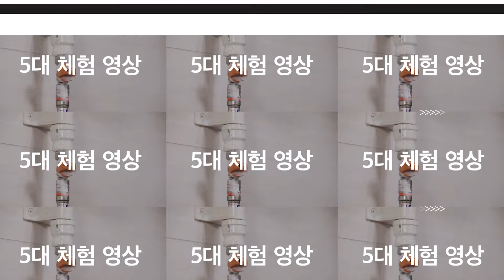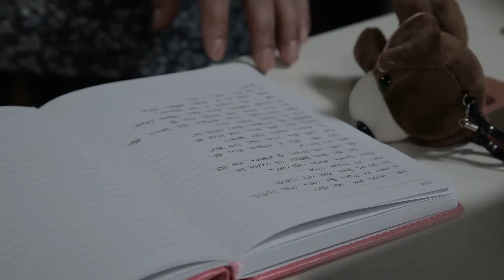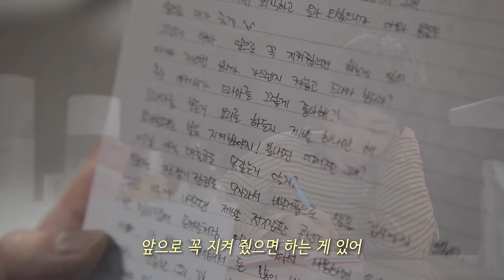돌덩이TV-안전 체험드라마 완생, 안전하게 살아있는 자[전기·가스 안전 편][안전교육]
다음카페 "전지모" 검색 하시면 "GC BTS"카페에서 다양한 안전 및 시설관련 자료를 보실수 있습니다.